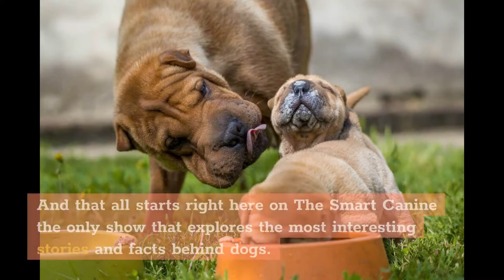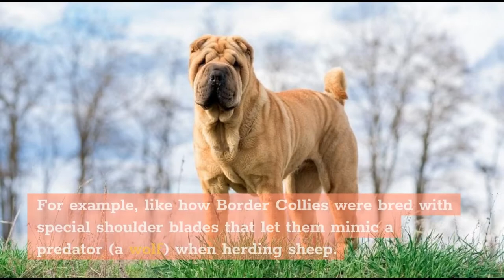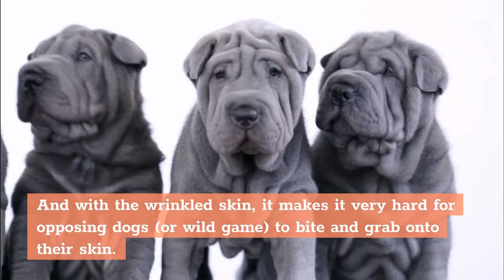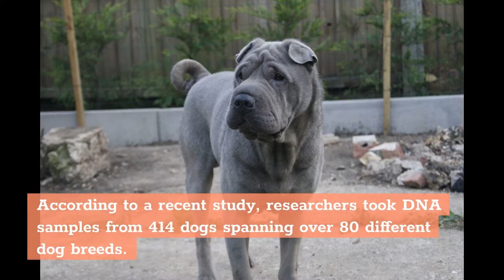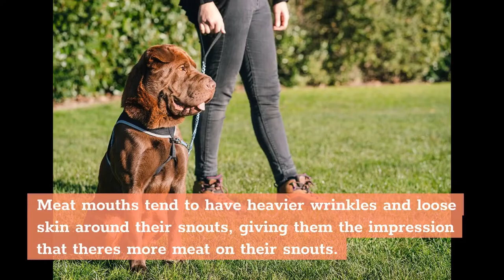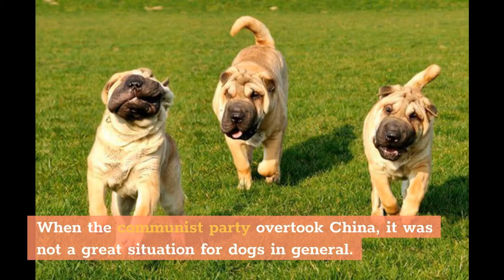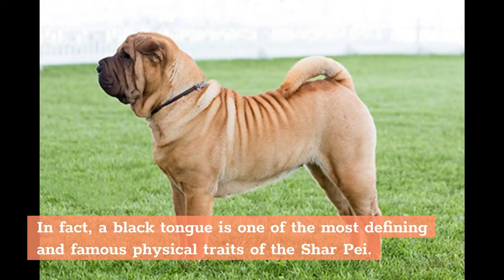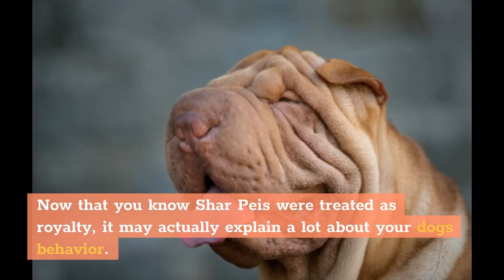Chinese Shar Pei Dog Breed: 10 Amazing Facts You Must Know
Hi, In this video, we are talking about the top 10 amazing facts about the chinese shar pei, a wrinkled, independent and territorial dog breed.

Chapters of this video:

0:00 - Intro
0:47 - Fact 1
1:36 - Fact 2
2:26 - Fact 3
3:31 - Fact 4
4:28 - Fact 5
5:28 - Fact 6
6:32 - Fact 7
7:32 - Fact 8
8:33 - Fact 9
9:26 - Fact 10